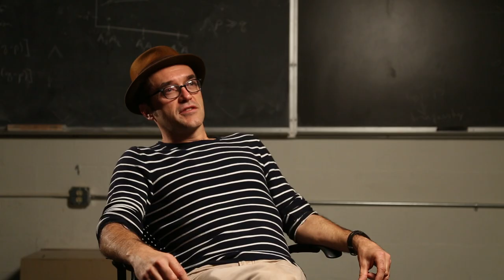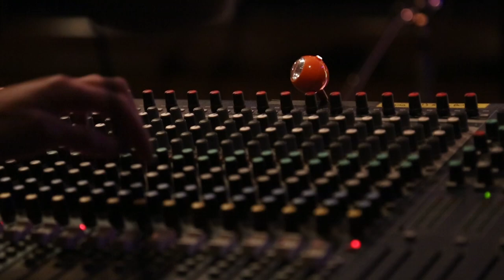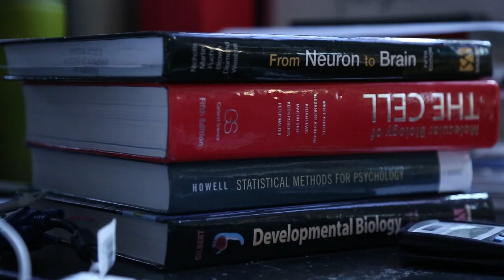Lead singer of Cherry Poppin' Daddies shares his journey from the stage to the biology lab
Steve Perry chose bands over chemical bonds and race bibs and dropped out of school, forming The Daddies with classmates.

Years later Perry thought, "My degree is something I’ve left undone,” he said. “One day I woke up and walked down to Oregon Hall, and said, ‘This is stupid, but is it possible for me to reenroll and get a biology degree?’”

Read his story at longform.uoregon.edu/steveperry/